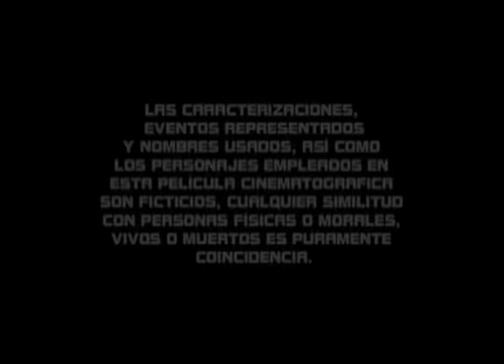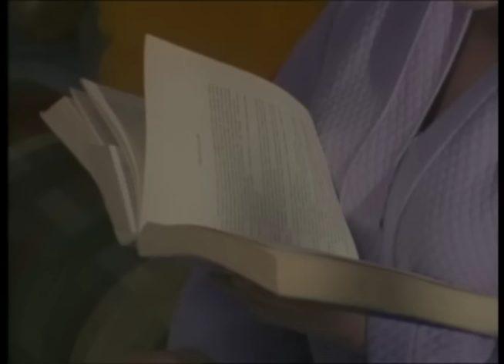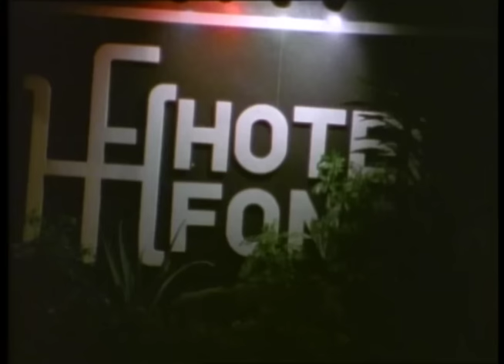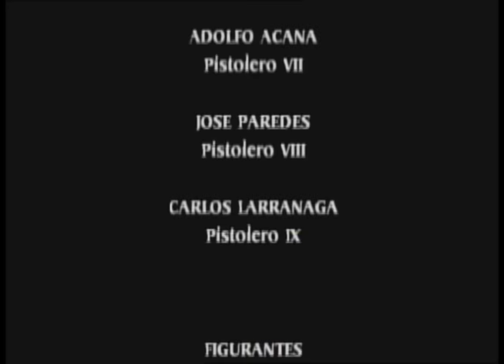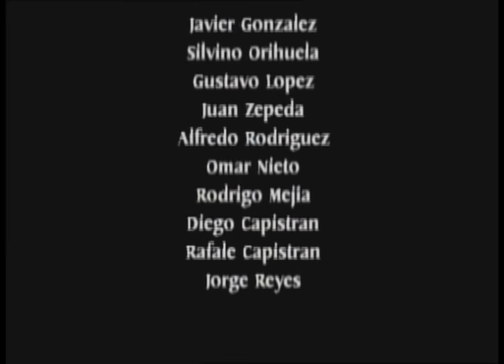CON FUEGO EN LA SANGRE | Película completa | ©Copyright Ramón Barba Loza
El comandante Robles un valiente y honesto policía tiene que atrapar a los asesinos de su madre, ejecutada por un político corrupto, jefe de una banda internacional de falsificadores.